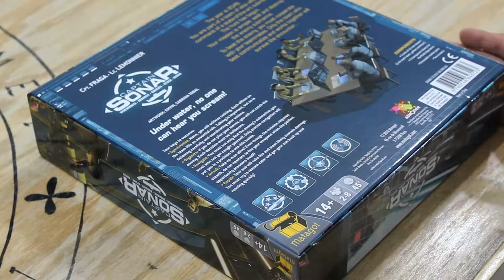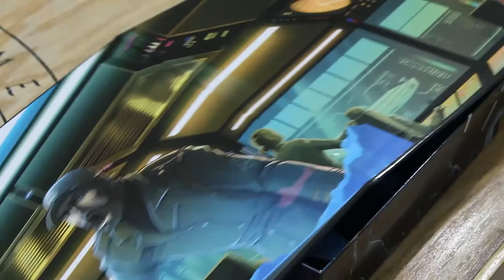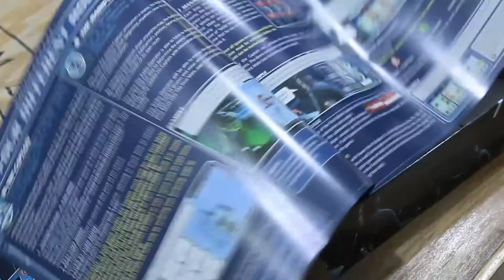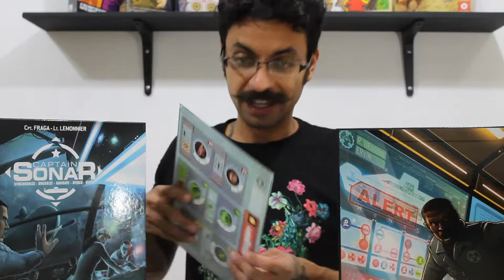Captain Sonar [Unboxing]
Aldo batalla abriendo la caja de Captain Sonar y nos muestra el contenido.